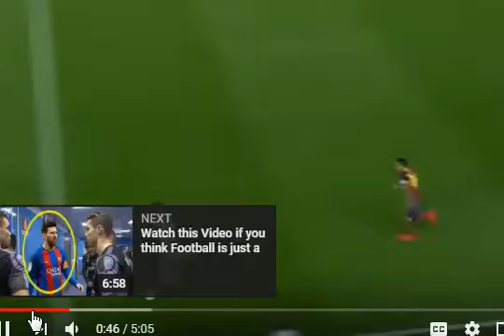When Ronaldinho and Neymar Destroyed Argentina new 2017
When Ronaldinho and Neymar Destroyed Argentina new 2017Neymar Jr vs Ronaldinho ● Freestyle ● Crazy new 2017TOP 9 Biggest Arms In Bodybuilding You've Never Seen new 2017Action Brucelee || New Hollywood Hindi Dubbed Action Movie 2017